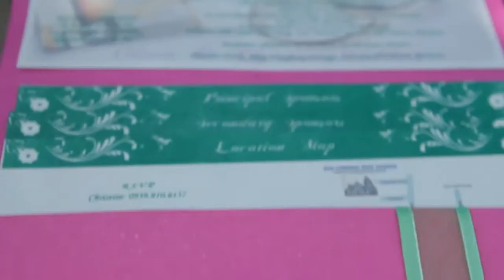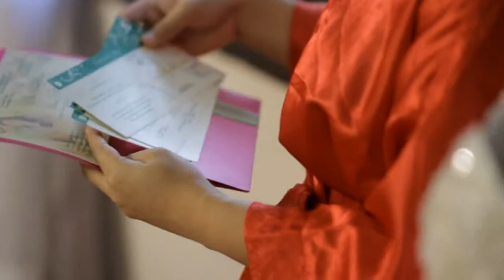OLIVER AND CHRISTINE WEDDING PART 1